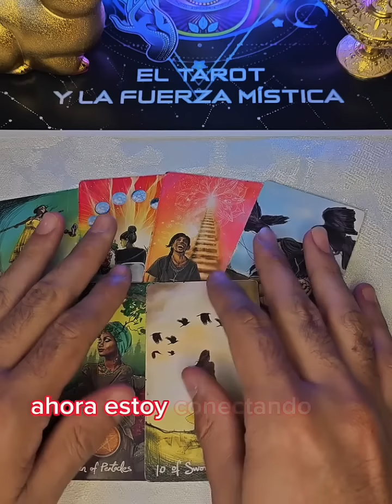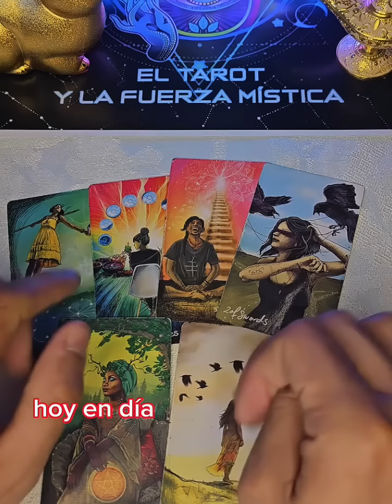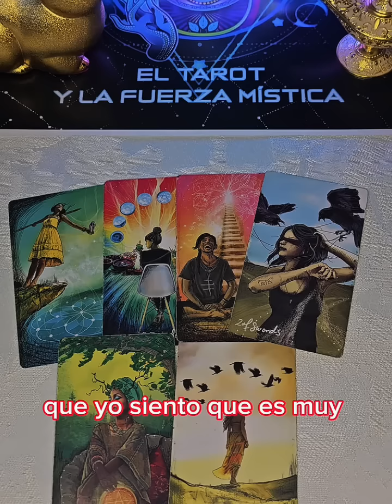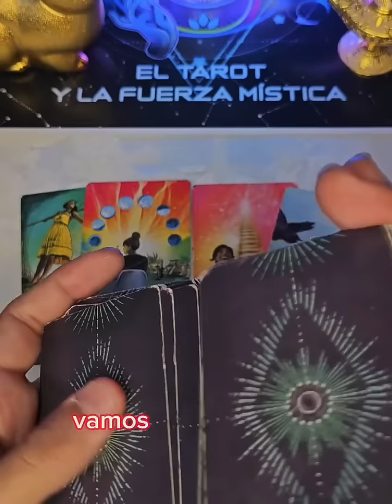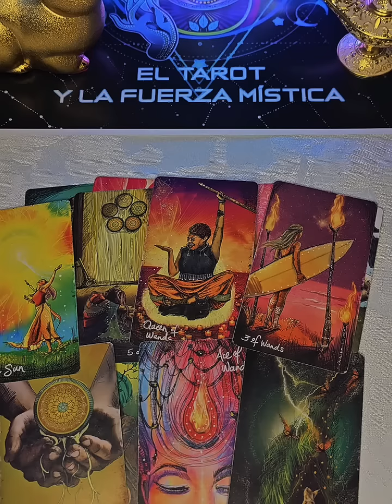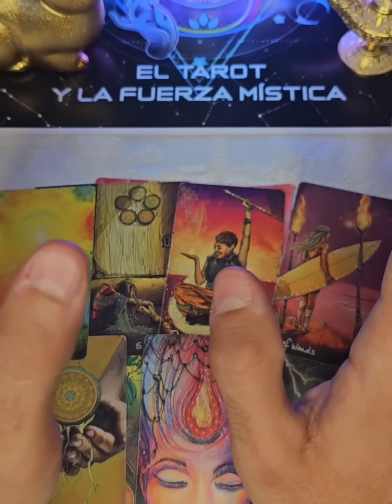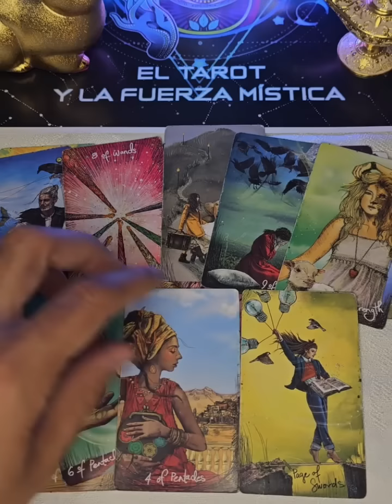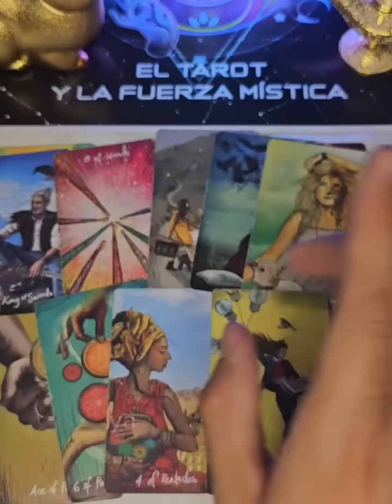Lleva DOS DIAS PENSANDO EN TI... Y Le Preguntó a ALGUIEN POR TI